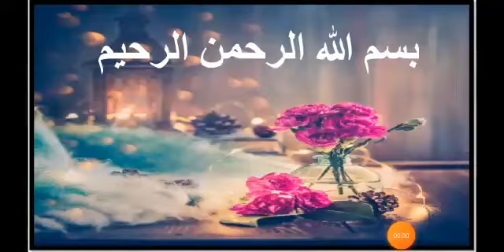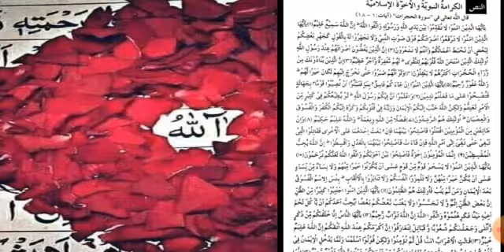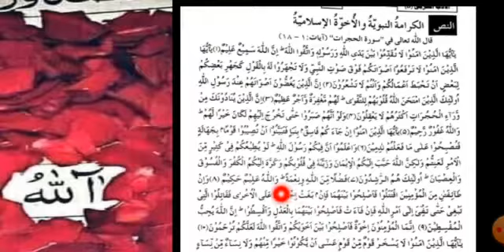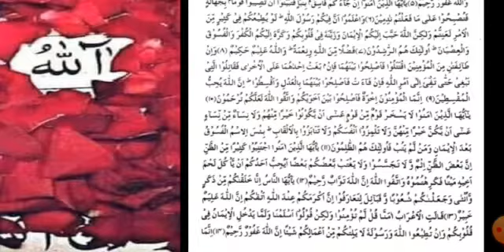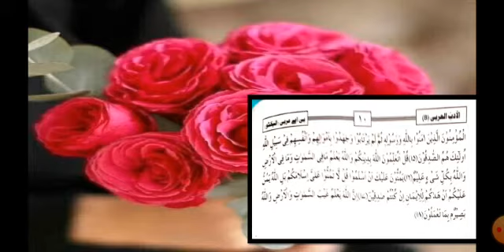فورتھ ایئر عربی لیکچر نمبر2